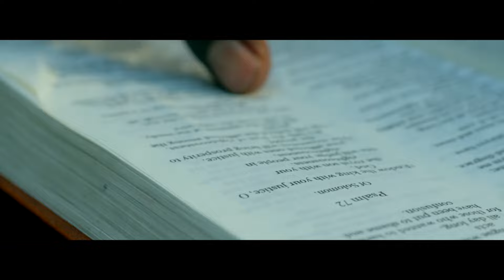Mambo Samero Riddim Pt2 Official Video Medley (Zimdancehall) November 2023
Mambo Samero Riddim Pt2 video medley
Ft

Royal Queen
Detector
Miss yala
Tee Cee
Queen Tee
Tripple B
Tahlycia
Master Killer
Ammy ma
Jeffah don
Vixen fox
Rasman
Lorna real love
Q Shine
King element
Murder king
Mwaah Mwaah Anthem